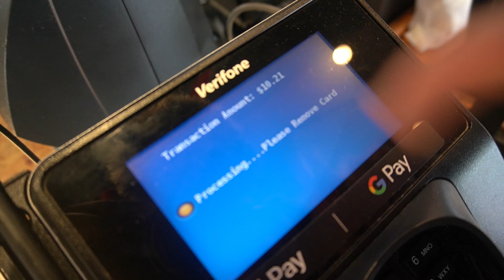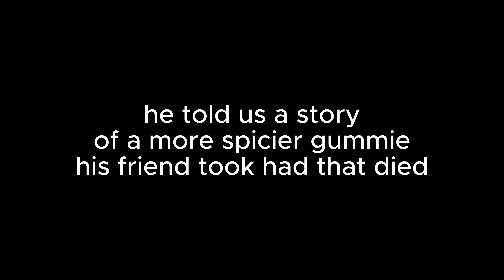EXTREME HOT LOLIPOP CHALLENGE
We will be making another part if this video gets a good amount of views & likes!